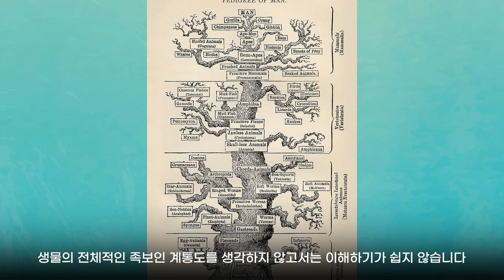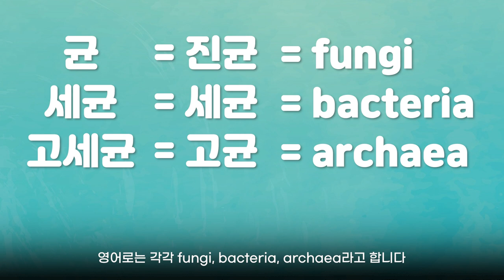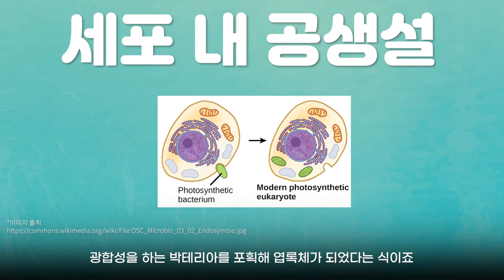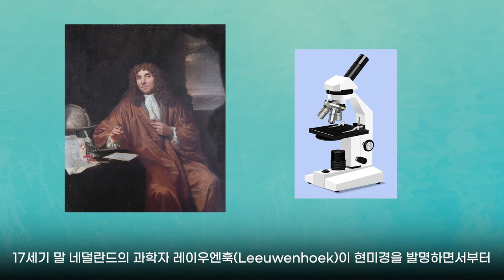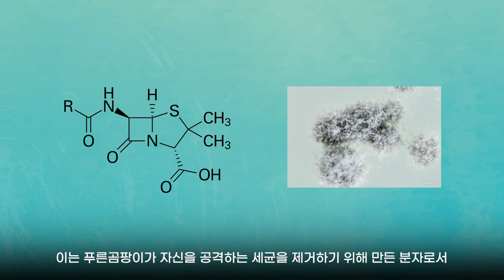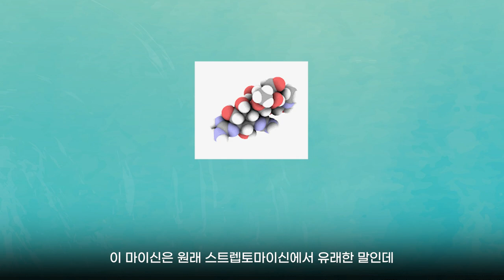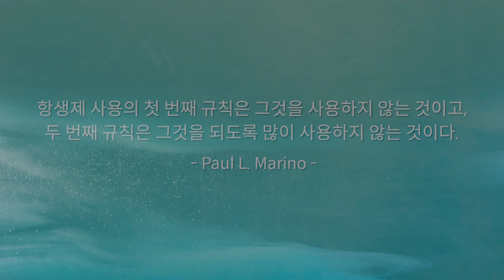[술술과학] 건강과학(1) : 균, 세균, 고세균의 차이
다음 중 ‘항생제’로 치료할 수 없는 질병은?
1. 콜레라  2. 결핵  3. 무좀  4. 매독  5. 흑사병(페스트)

정답 확인하러 영상 ㄱㄱ!!

매주 화요일 저녁 7시, 건강할 때 챙기세요!
건강한 과학,
건강 과학!